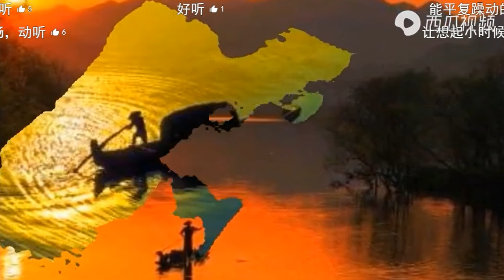经典纯音乐《渔舟唱晚》天气预报背景音乐，你是否还记得？